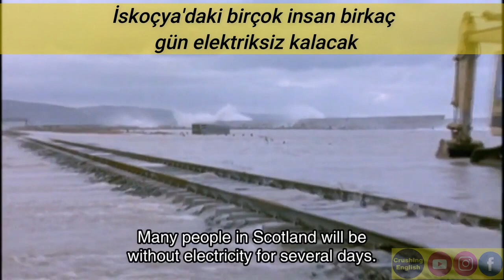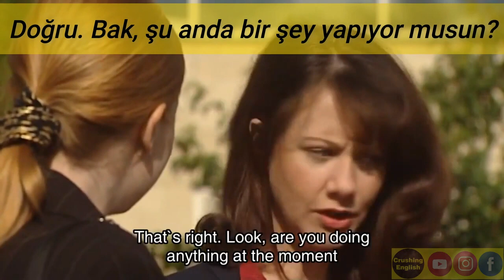16. Bölüm - The future